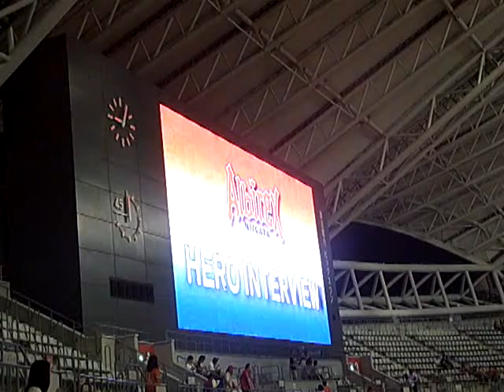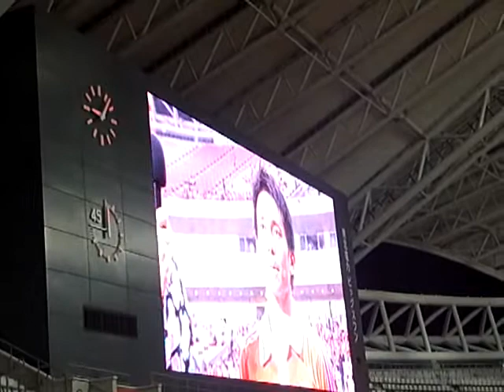20130914 新潟・田中亜土夢インタビュー～ホーム５連勝を決めた決勝点！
Ｊ１リーグ第25節　vs大宮アルディージャ（東北電力ビッグスワンスタジアム）

後半29分に決勝ゴールを決めた田中が、文句なしのヒーローに。この動画は、インタビューの全てを収めたものではありません。デジカ絵の電池切替などの影響で質問２問分が抜けていますので、ハイライト版としてご覧ください。